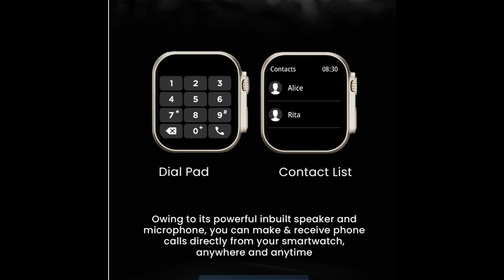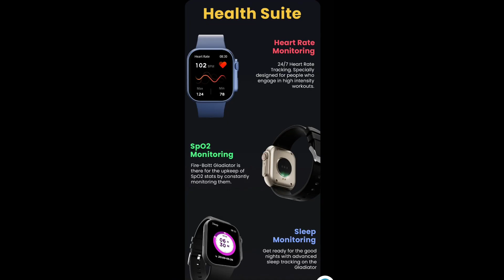Fire boltt GLADIATOR Watch full introduction and details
Bluetooth calling watch
1.96 biggest display
123 sports mode
7 days battery life
Bluetooth calling battery life 2 days
voice assistance
inbuilt game
8 menu system